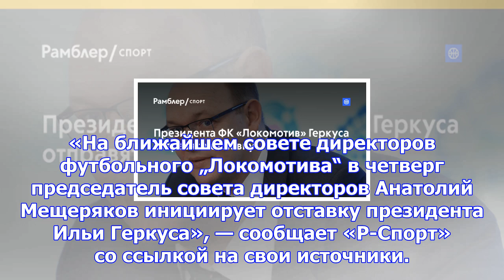Президента фк «локомотив» геркуса отправят в отставку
«На ближайшем совете директоров футбольного „Локомотива“ в четверг председатель совета директоров Ан...